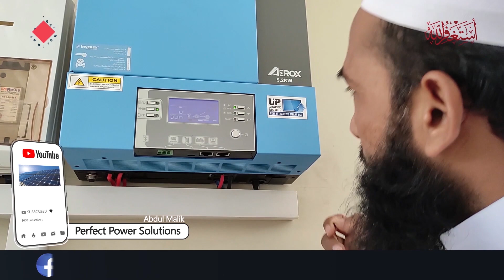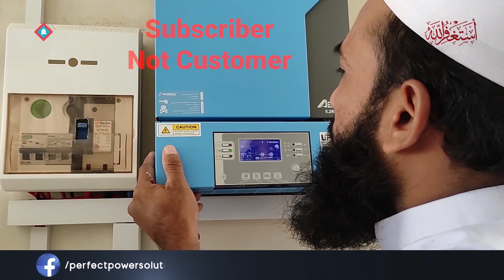Solar Inverter Ko Kahan Lagana Chaheay? Kiya Duct Patti Sath Mila Kr Lagany Sy fan Mutasir hota hai?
Briefly described about Air Ventilation of Inverex Hybrid Solar Inverter. In this video you will know how Inverex Aerox 5.2KW Hybrid Solar Inverter Passes Air for Air Ventilation.
Story:
Hamarey ek 'Subscriber' ney hamari installation video dekh kr ye swal uthaya ke ap duct patti inverter ke bilkul kareeb laga rahe ho subscriber ka ye khyal tha ke shayed es waja se inverter jo hm ne lagaya os mn se air passing way block ho gya hai aur wahan se air pass nhn ho sakey gi jis ki waja se inverter mn heat peroblem aye gi. to Subscriber ke es etraz ko door krney kaliye hm ney video bananey ka faisla kia aur Video mn es baat ko yakeeni bnaya ke os Subscriber ka ye shak door ho jaye Umeed hai es Video ko dekhney ke bad wo Subscriber Satisfy ho jai ga.
Our Solar Projects:
Nowadays Al hamdo Lillah we are working on two Solar projects & Insha Allah we will share
those projects to you on our Youtube Channel very Soon. If you want to see our New Solar